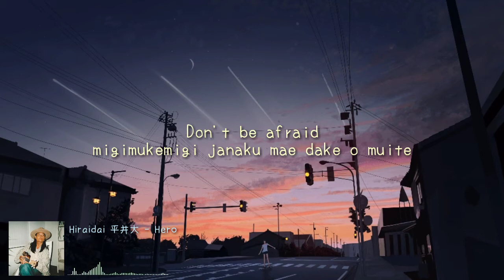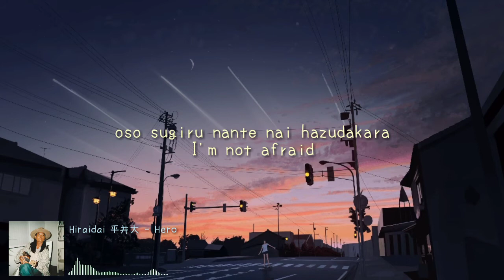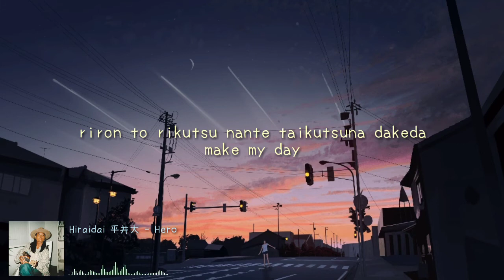Hiraidai 平井大 - Hero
Sorry if I do something wrong

Title : Hero
Artist : 平井大 Hiraidai

Lyric

Shinjiru koto ga hajimarina no sa
sono hitotsu no omoi ga sekai o kaeru
dareka ga waratta
murida to iihanatta

sono yumemonogatari ga
mirai o kaeta
nonoshira re mikudasa re
ushiroyubi o sasa reta

son’na kawarimono ga
saigo wa tadashikatta
love, hate, fate…
darehitori to shite onaji janai hazuda

migimukemigi janaku mae dake o muite
Go your way
ima sono kokoro ga omoi ga nozomu kata e (hoe i)

make your day
ashita no seigi wa kimi shidaina nda

okusen no yume o terasu kiseki wa
mo uso no te no naka umare hajime teru
You aru the Hero
dareka o waratta

demo shojiki kuyashikatta
sono hito wa ko itta
`sekai o kae teru tochu-sa’
mawari to kurabete wa

anshin shi teta boku wa
nanimonode mo nakatta
nani mo nokottenakatta

oso sugiru nante nai hazudakara
I’ m not afraid
koko kara `nanika’ o sagashite miyou
believe my way

riron to rikutsu nante taikutsuna dakeda
make my day
warau yori warawa reru bokudearu tame ni
shinjirukoto kara hajimaru no sa

sono hitotsu no negai ga mirai o kaeru
okusen no hoshi o terasu kiseki wa
kono kokoronouchi Hikari hajime teru
wanna be your Hero

We All Are Hero
ima, hitotsu no omoi ga sekai o kaeru

" This Video is made only for the promotion of the singer and song"